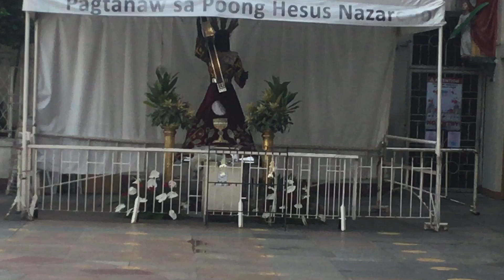Hesus Nazareno of Quaipo